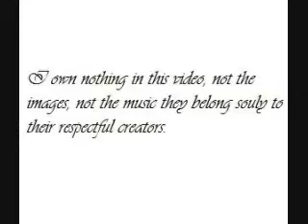Hichigo and Ichigo Tribute - Time to Rage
Just something I decided to attempt. Its a tribute to Hichigo(Hollow Ichigo) and Ichigo.
Song: Time to Rage
Artist: Sworn Enemy
Anime: Bleach